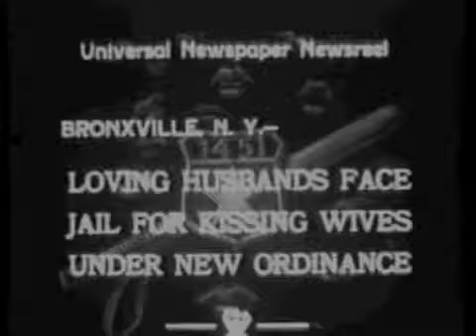Don't Say "Hi" to Her For Me by Shorthand Phonetics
this is the official video for the song "Don't Say "Hi" to Her For Me".

Taken from the Tsefula/Tsefuelha Records release "Love in the Time of Information Technology" downloadable for free

directed by Paul Agusta